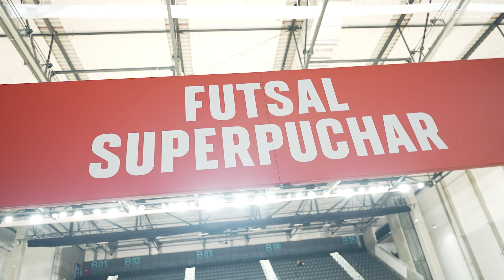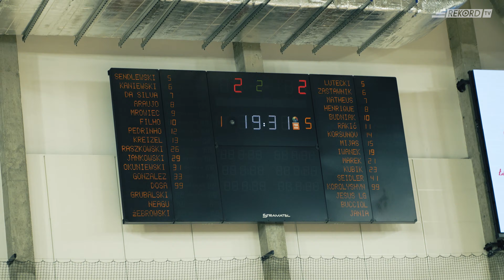Rekord z Superpucharem! - kulisy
W dramatycznym spotkaniu w Będzin Arenie biało zieloni obronili Superpuchar Polski!